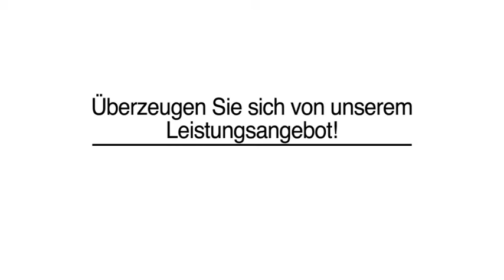Holzpellets Holzbrennstoffe in Öhningen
Dietrich Gebr. GmbH Heizölhandel in Öhningen ist Ihre erste Wahl, wenn Sie nach Holzpellets oder Holzbrennstoffe suchen. Für mehr Informationen erreichen Sie uns unter der Telefonnummer (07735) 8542 . Besuchen Sie uns auch unter der oben genannten Webadresse!